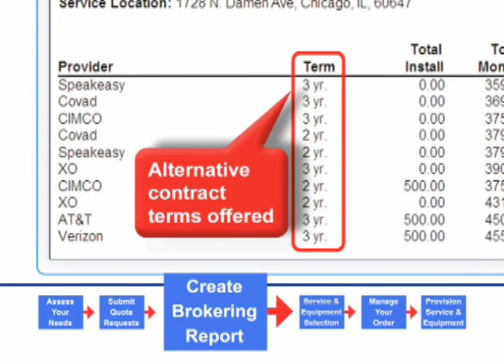Animation Demo 2011- George Berlin, traditional and 3D animation, art and illustration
Animator Extraordinaire George Berlin shows you the best
of the best of what he's done over the last few years-

And he's a heckuva guy, too!

Go read how he comes up with this crazy stuff over at his art blog: